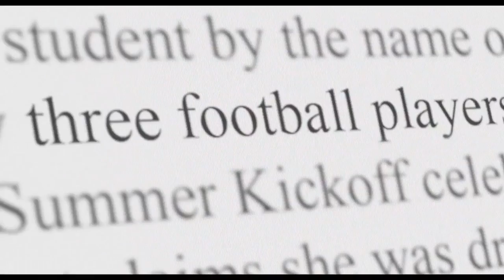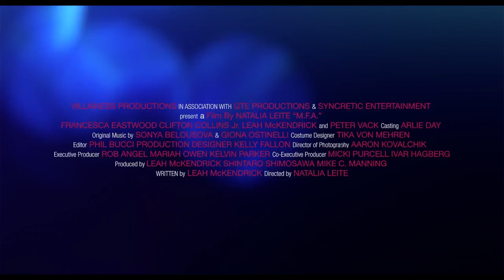M.F.A. Trailer 2017 Movie Francesca Eastwood - Official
M.F.A. Trailer 2017 - Official Movie Trailer in HD - starring Francesca Eastwood, Clifton Collins Jr, Leah McKendrick - directed by Natalia Leite - An art student taps into a rich source of creative inspiration after the accidental slaughter of her rapist.

M.F.A. 2017 Movie hits theaters Oct 13th, 2017.

An art student struggling with creativity is violently raped by a fellow classmate. After attempting the traditional routes to cope with her trauma, she impulsively confronts her attacker - a decision that has deadly repercussions. Her world is turned upside down as a chilling reality is uncovered: she is one of many silenced sexual assault survivors on campus. A vigilante is born- retribution is the inspiration she's been waiting for. For more, watch M.F.A. trailer 2017 in full hd 1080p.

M.F.A. 2017 Movie
Genre: Thriller
Director: Natalia Leite
Starring: Francesca Eastwood, Clifton Collins Jr, Leah McKendrick, Peter Vack, Marlon Young, David Sullivan, Michael Welch, Mike C. Manning

M.F.A. official movie trailer courtesy of the movie studio